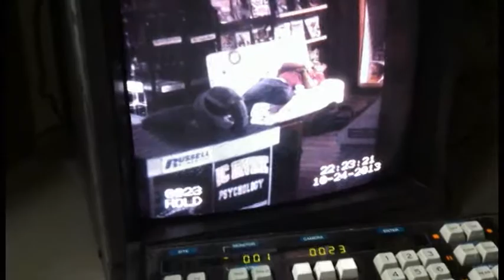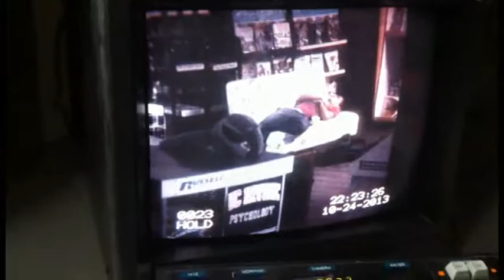Security Office Watching my Brother Sleep in the Store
BACK STORY: My brother Ryan falls asleep everywhere, so one night while waiting for me to go home he falls asleep in the couch and the manager asks me if it be arlight with me if we did a little prank, thus I said yes and played along. Enjoy the video :)
Video Production: OnVideoLane